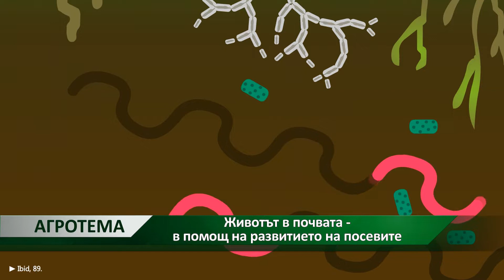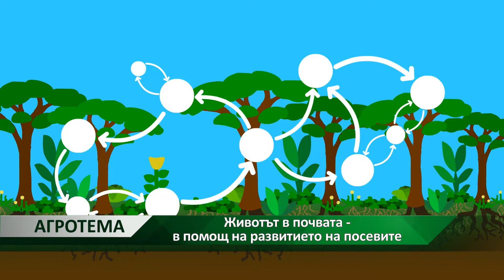Агротема: Животът в почвата - в помощ на развитието на посевите, автор: Георги Куситасев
Полезният микроживот в почвата за развитието на посевите. Това коментираха агрономите Свилен Смиленов и Габриела Димитрова. Дискусията беше под надслов "Животът в почвата".